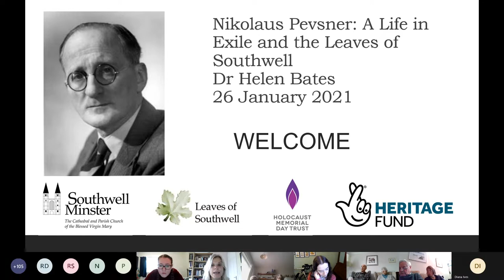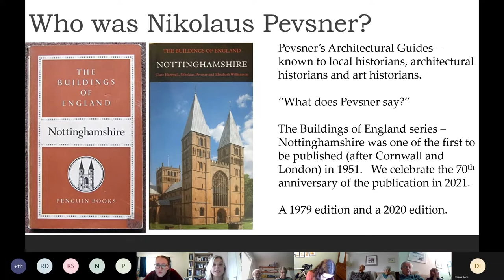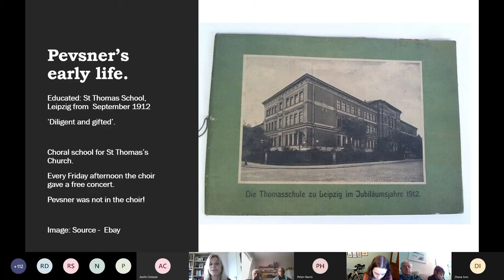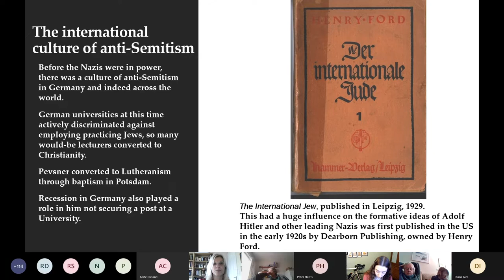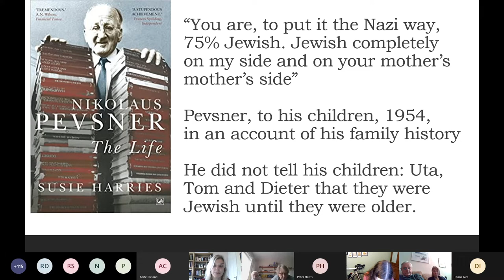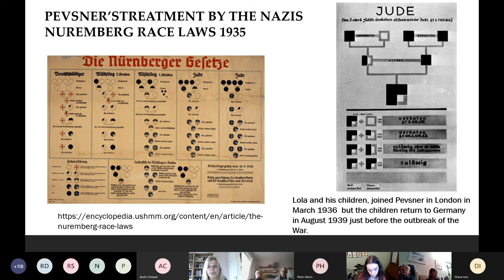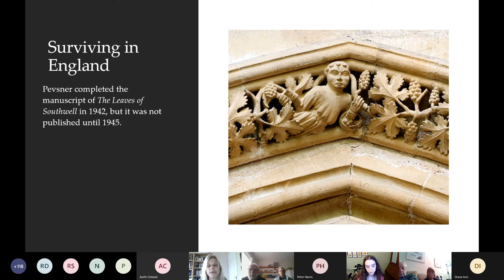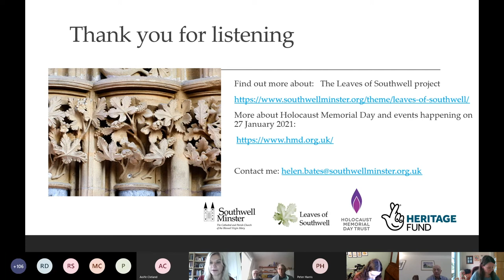Nikolaus Pevsner: A Life in Exile and the Leaves of Southwell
The Leaves of Southwell Project presents a Leaves inspired talk by Dr Helen Bates

On the eve of Holocaust Memorial Day 2021, we reflect on the life of Nikolaus Pevsner, author of 'The Leaves of Southwell', the context of his Jewish heritage and the family he left behind in Nazi Germany. We will also consider the context of his interaction with the Leaves of Southwell during these dark times.

This talk was originally held on 26th January 2021, on Microsoft Teams.